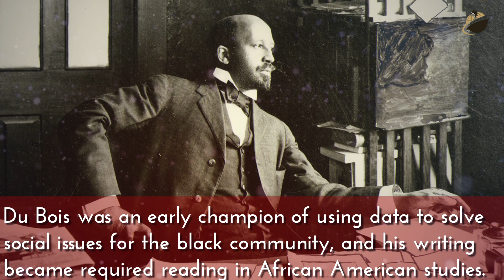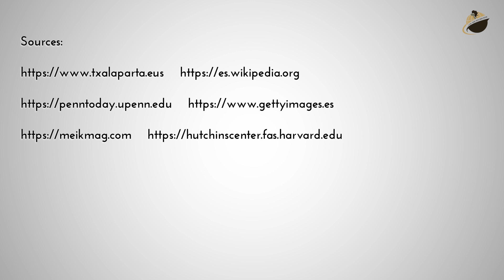February 23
BlackFacts.com Fact Of The Day for February 23, On this Day in 1868, W.E.B. DuBois was born.